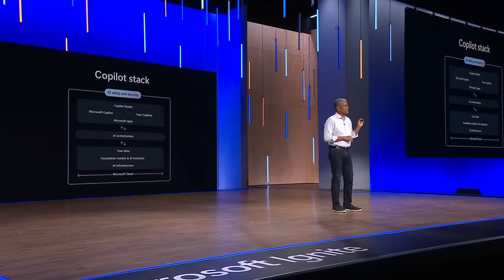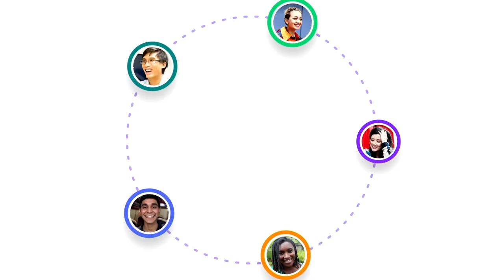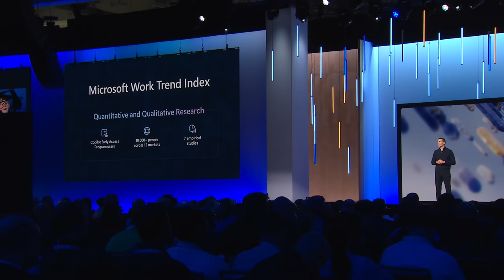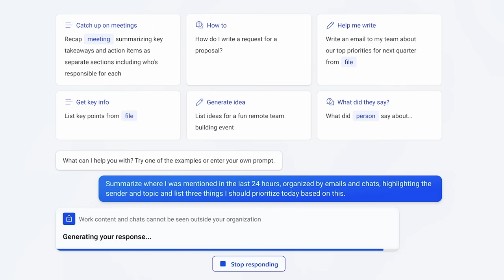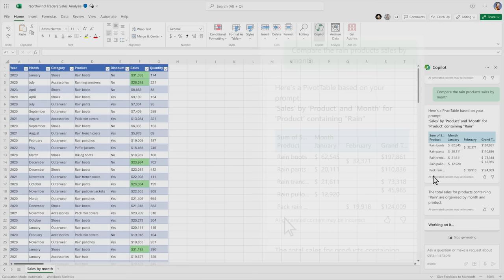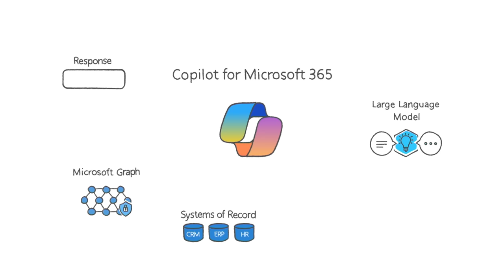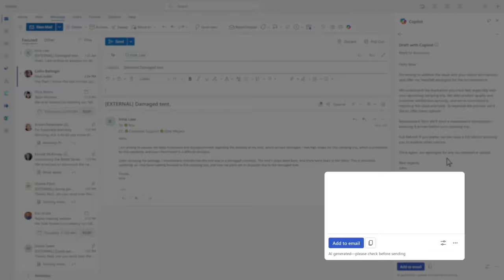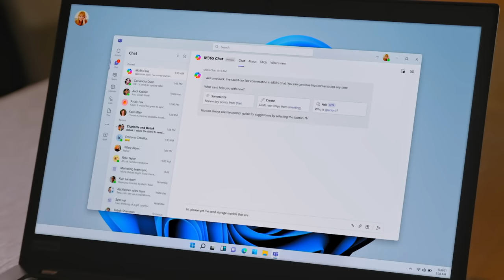Becoming an AI-Powered Organization with Microsoft Copilot | KEY02H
Join Rajesh Jha, along with Jared Spataro and other leaders to see how Microsoft Copilot will unlock productivity and transform business process for everyone across functions and industries.

𝗦𝗽𝗲𝗮𝗸𝗲𝗿𝘀:
 * Edgar Wilson
 * Kendra Springer
 * Sumit Chauhan
 * Dawn pearse
 * Meredith Kind
 * A.J. Smith
 * Alina Fu
 * Andrea Eoanou
 * Bryony Wolf
 * Keith Barnett
 * Maria Figueroa
 * Rajesh Jha
 * Jared Spataro

KEY02H | English (US) | Modern Work